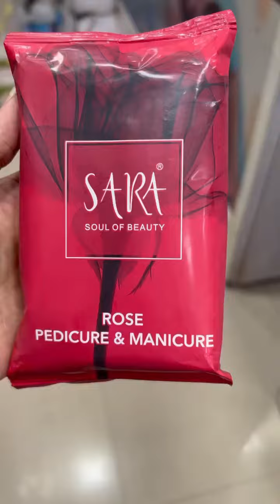23 April 2023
Manicure great feeling||🤩 remove the tanning🤗